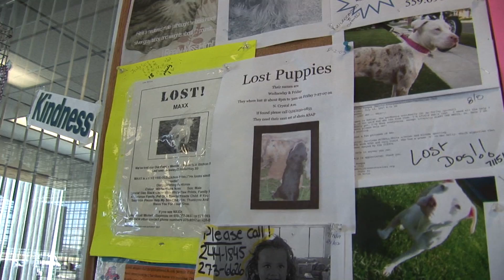Lost Animals_Signs And Posters_Shelter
Adopt a pet from the shelter! Spay or Neuter your pet to stop pet overpopulation.  you can download this HD video clip in high resolution absolutely FREE .Use our video in your project or post to your site. This video provided by Social Compassion